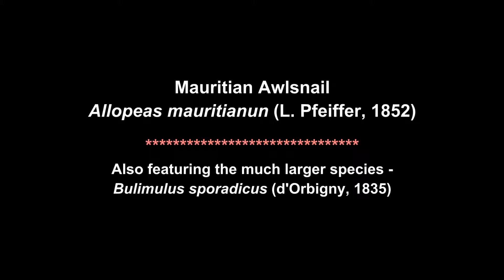Allopeas mauritianum (L. Pfeiffer, 1852) Mauritian Awlsnail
Found beneath dried palmetto frond at the Halsema Road CSX Transportation railroad crossing just south of West Beaver Street, western Jacksonville, Duval County, Florida, 7/7/2014.